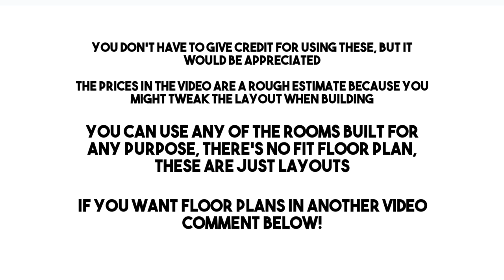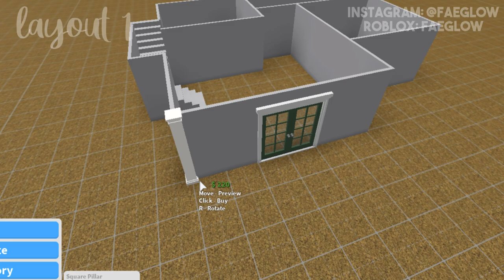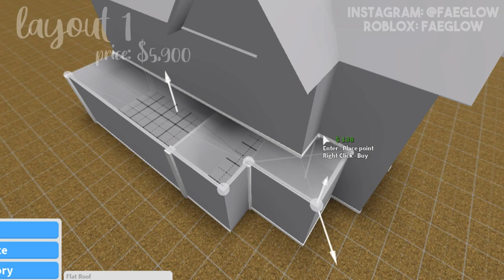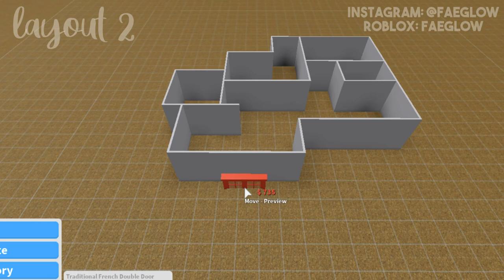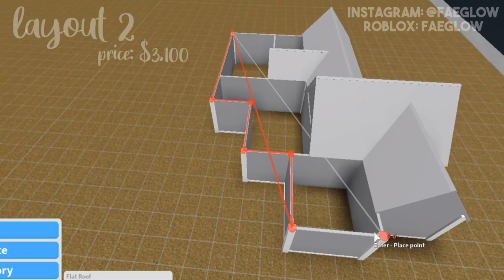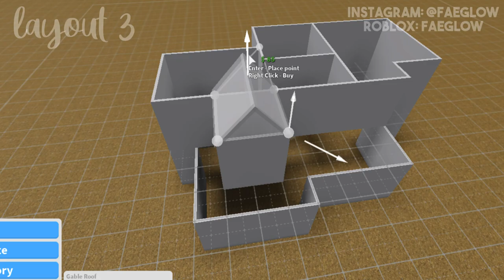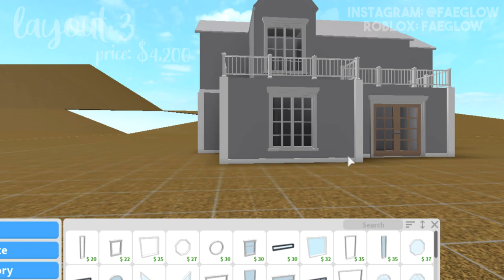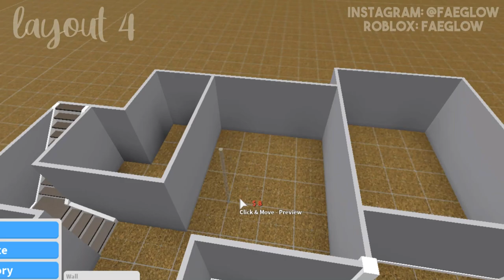BLOXBURG: 5 Easy House Layouts For YOU! | Speedbuild 🔨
೫ ‧ hii glow gang,
in this video, i go over 5 free to use, aesthetic, cute, and simple bloxburg house layouts for you to build in roblox welcome to bloxburg

ugc !!

୨୧・ tiktok: @faeglows (with an s!)